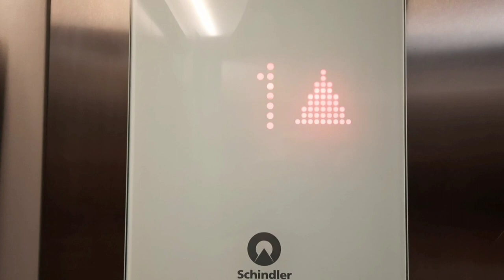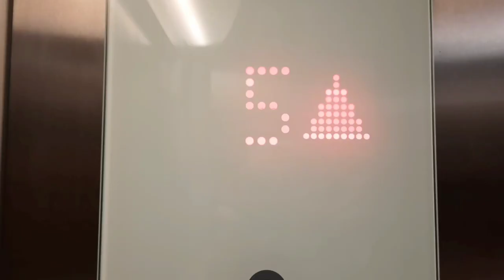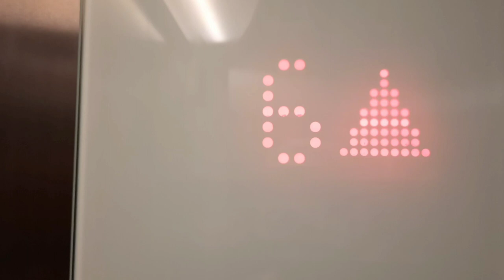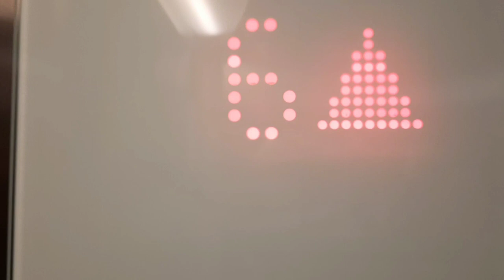Swimmingpool in Indien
Ein Swimmingpool in Indien - das ist schon ein Luxus für den normalen Inder